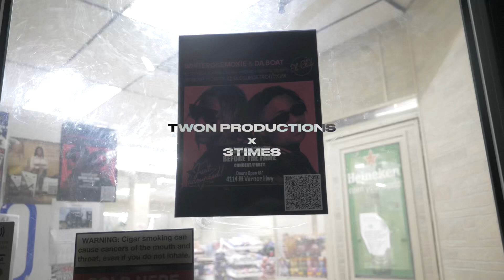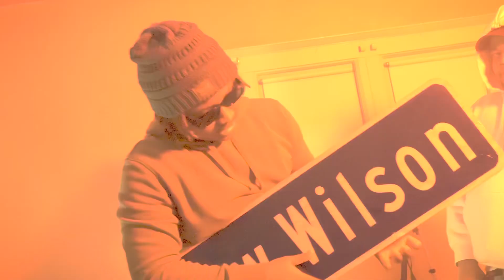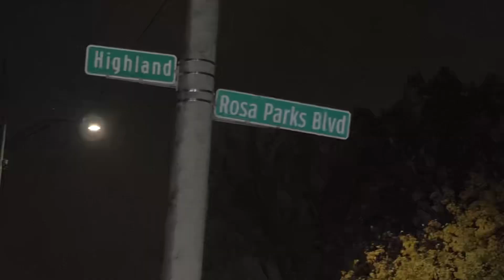DaBoat - Blow House (Prod ByeKyle)